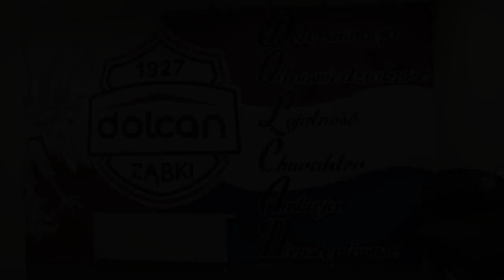Przygotowania do sezonu 2016/2017 runda wiosenna